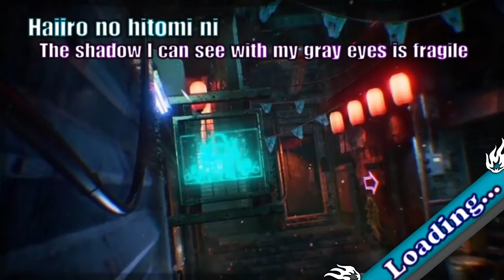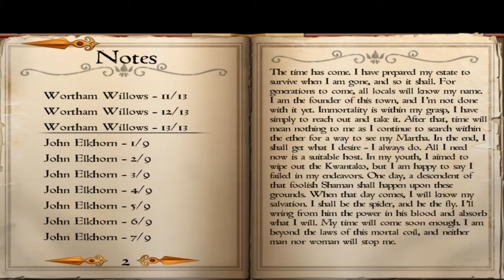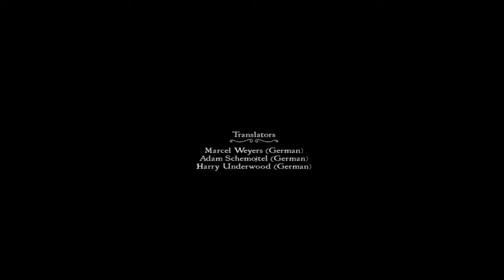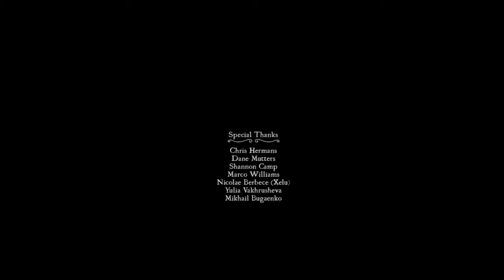Whispering Willows Walkthrough : Wortham Willows? : Ending👻🐲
You take on the role of Elena, a determined young girl with the extraordinary ability to project her spirit outside of her body. In her spectral form, Elena can interact with the benevolent spirits and wicked wraiths that used to dwell within the walls of the sinister Willows Mansion

🎦Intro Creator: Jade Valkyrie Dragon